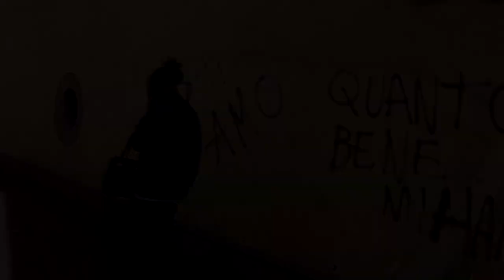THE SECURITY MAN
DON'T FORGET TO THUMBS UP THE NOTIFICATION ICON FOR MORE LATEST VIDEO